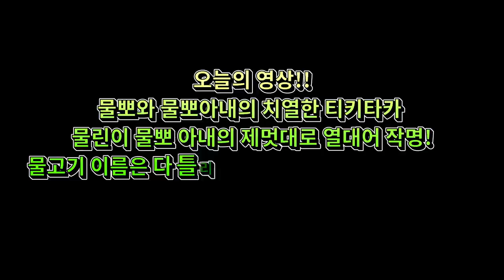물보다 물고기가 더많은 수족관이 있네요..ㄷㄷ와이프랑 갔다가 미치는줄 알았습니다.(청주 옥빛수족관 탐방기)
물보다 물고기가 더많은 수족관 옥빛수족관에 다녀왔습니다.